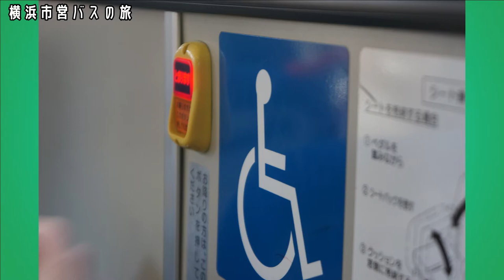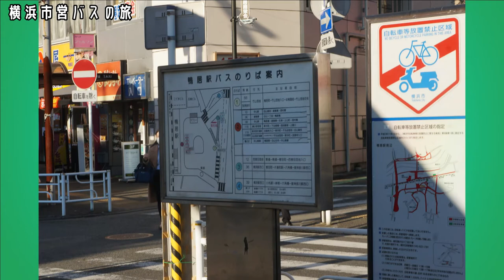横浜市営バスの旅編【キッズ鉄道研究会】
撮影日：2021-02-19